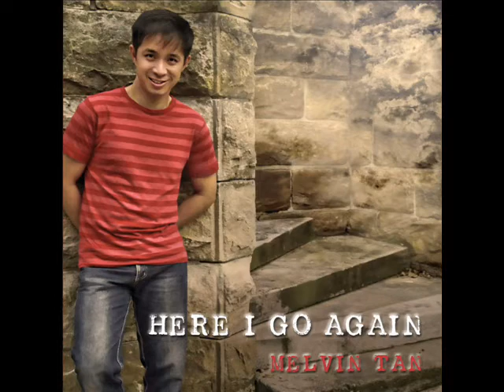we'll meet again live album version.wmv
I wrote this song for my Aunty Nora who passed away from cancer, 19th July 2008. She was my mum's best friend and I knew her all my life. We are sad to not have her in our lives anymore but we know we will meet again in heaven.